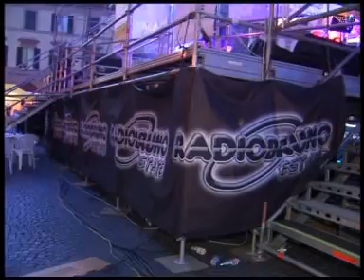Radio Bruno Estate Forlì 2008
La tappa di Forlì dell'attesissimo Radio Bruno estate!!!